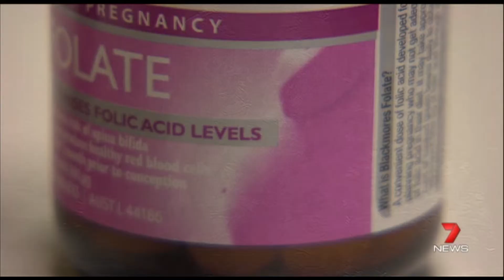QUT sun researchers find UV exposure lowers folate in young women - Channel 7 news Brisbane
Women who are pregnant or trying to fall pregnant and taking a folic acid supplement may be at risk of reducing their folate benefit through sun exposure, a new QUT study has warned.

Professor Michael Kimlin and Dr David Borradale, from QUT's AusSun Research Lab, said the study of 45 young healthy women in Brisbane aged 18 to 47, showed high rates of sun exposure accounted up to a 20 per cent reduction in folate levels.